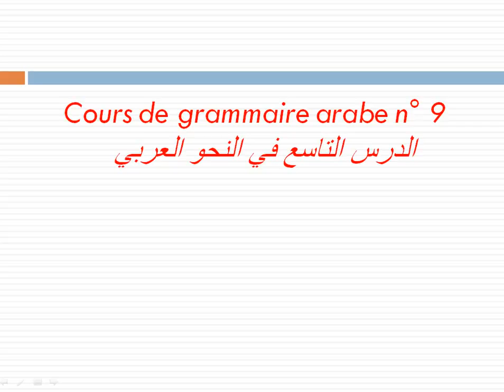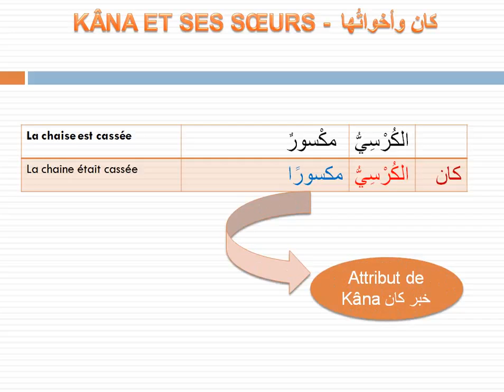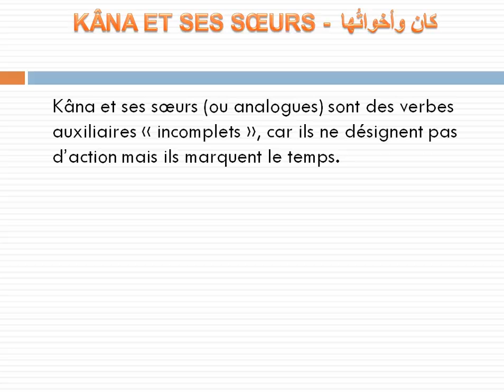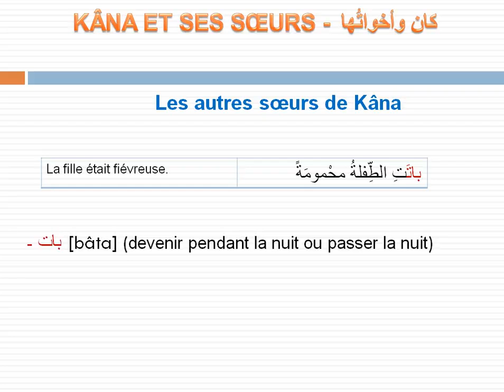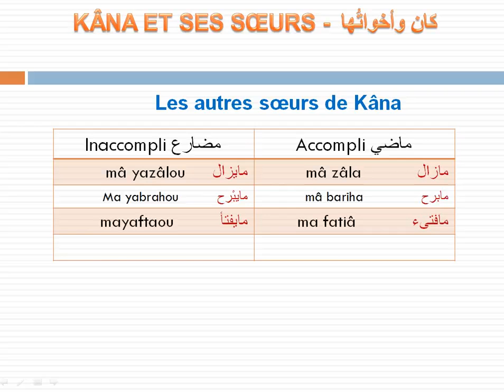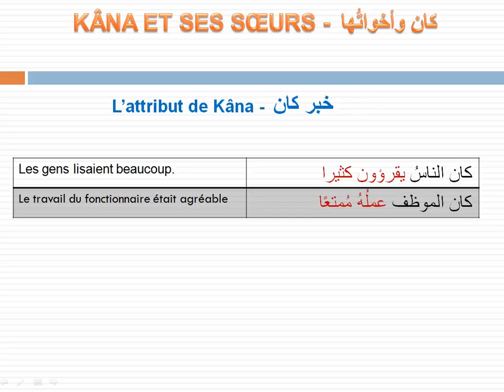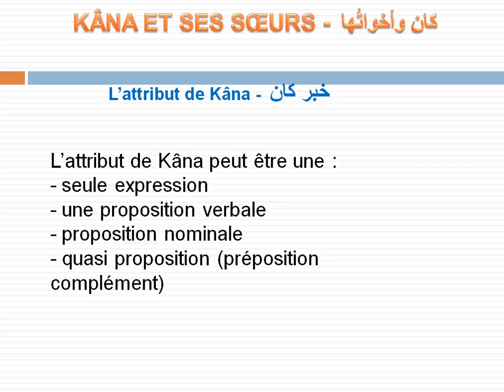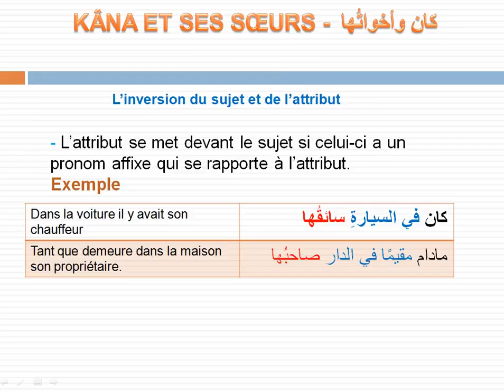Cours de grammaire arabe nÂ° 9 KÃ¢na et ses soeurs ÙƒØ§Ù† Ùˆ Ø£Ø®ÙˆØ§ØªÙ‡Ø§